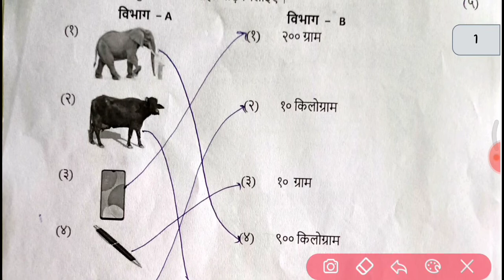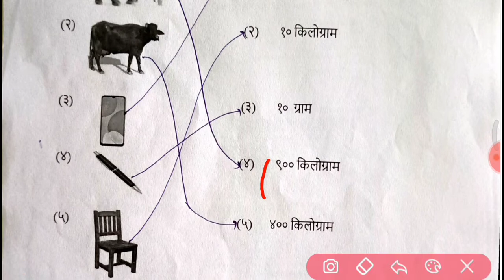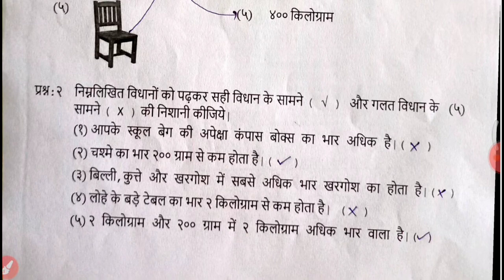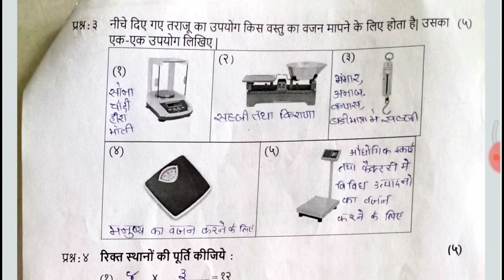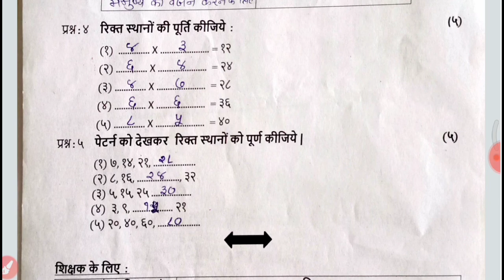std 3 maths ekam kasoti solution Hindi medium |class 3 maths ekam kasoti solutions 2021